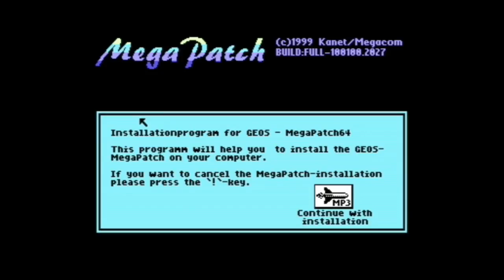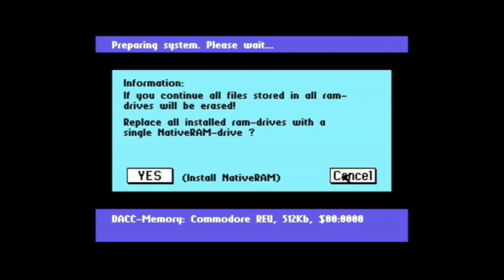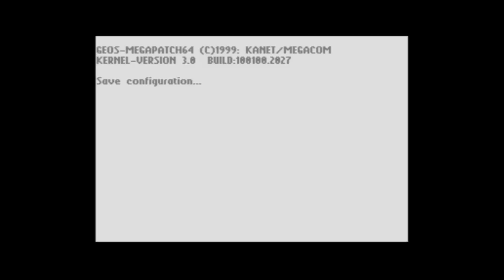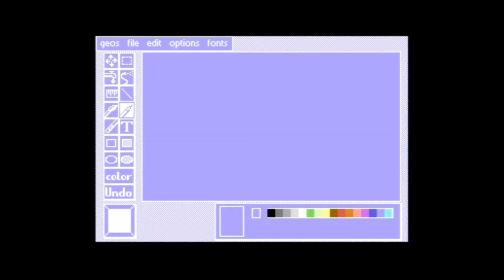COMO ACTUALIZAR GEOS 2.0 A GEOS MEGAPATCH 3.0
Pequeño tutorial para actualizar GEOS 2.0 a GEOS MEGAPATCH 3.0

Commodore 64 o emulador (en este video, VICE 3.0)
Raton SmartMouse (incoropora chip de tiempo real RTCy bateria. Efecto 2000? Nop)
2 Disqueteras de 3.5", 1581
Disco de GEOS 2.0 + Aplicaciones
Disco de actualizacion MP3U64
Memoria REU externa de 2 MB

Grabado con OBS 18.0.1 y editado con Kdenlive 16.12.3 en Antergos (GNU/Linux)